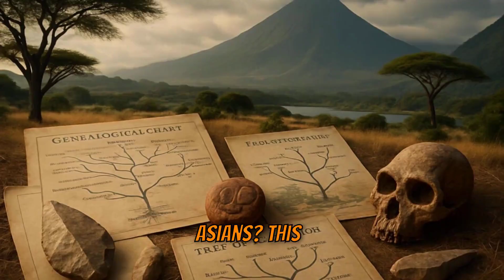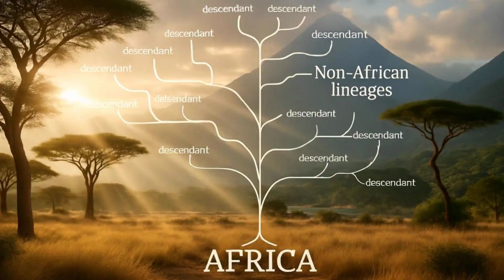Did Asians Come from Africans? The Truth About Human Origins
What if everything you thought you knew about race, evolution, and identity was backwards? This video breaks down how East Asians descend from African ancestors, and why the San people still carry ancient traits that challenge modern ideas of race.